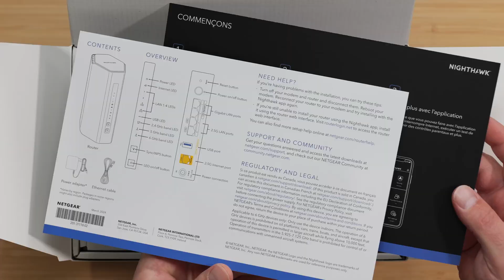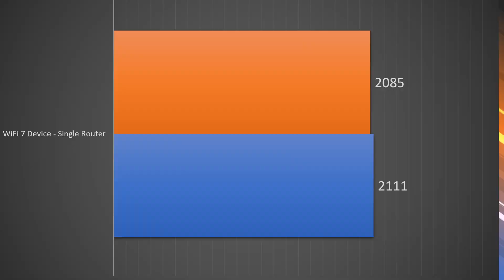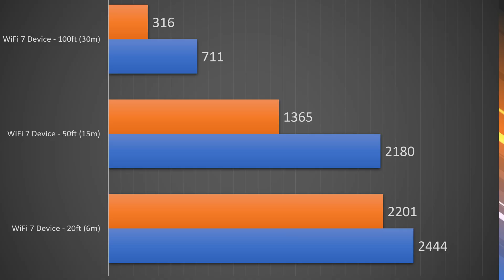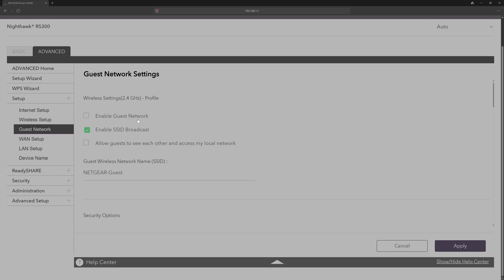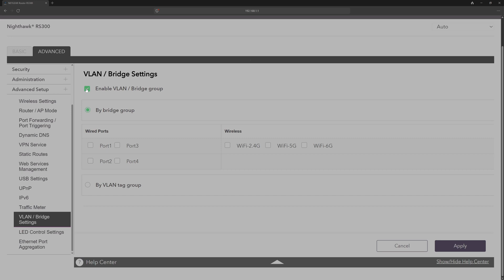Blazing Fast Wi-Fi 7! NETGEAR RS300 Router Speed, Range & Nighthawk App Review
Just got my hands on the Netgear RS300 WiFi 7 router, and I'm putting it through its paces! This video includes an unboxing, detailed speed tests (internet and local network), a real-world range test pushing the signal up to 100ft with the latest WiFi 7 devices, and a quick overview of the Nighthawk app and web interface for easy management. Prepare to be impressed!

Amazon Shop Recommendations

Product Links
NETGEAR Nighthawk RS300

NETGEAR Nighthawk RS200
NETGEAR Nighthawk RS500
NETGEAR Nighthawk RS600
NETGEAR Nighthawk RS700

Ethernet cable (cat6a)

NETGEAR 8 Port 10G Multi-Gig Unmanaged Switch
8 Port Gigabit Ethernet Switch

Timeline
00:00:00 - Unboxing
00:00:21 - Ethernet Ports
00:00:52 - Testing Environment
00:01:44 - Internet Speed Test
00:02:37 - Local Speed Test
00:03:14 - Range Test
00:03:57 - Nighthawk App
00:04:31 - Web Interface
00:05:30 - Final Thoughts